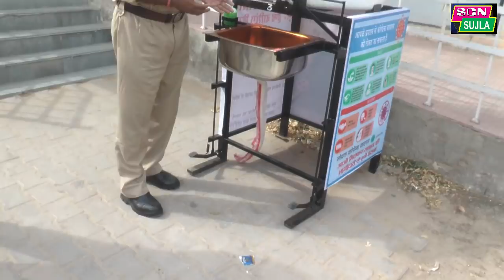चूरू कर्फ्यू के दौरान कलेक्टर और एसपी ने रमजान पर क्या हिदायत दी / नायब इमाम ने क्या मांग रखी